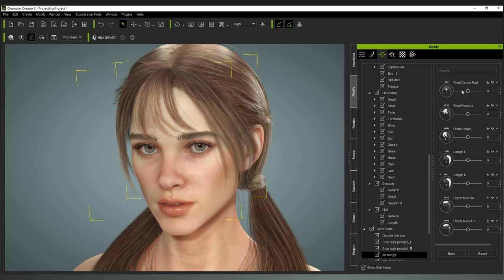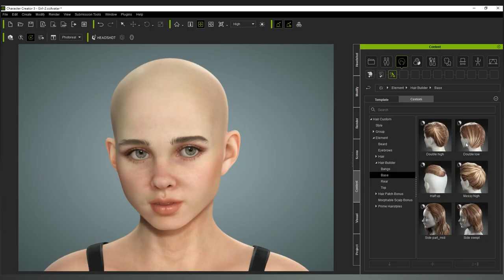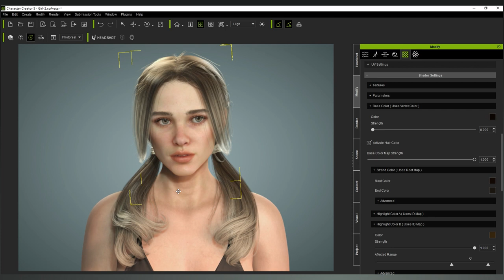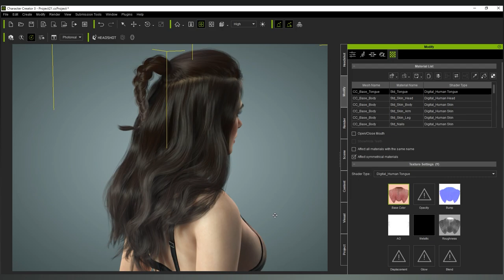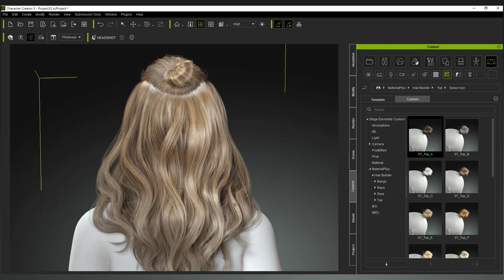Freely Assemble Hairstyles with Hair Builder | Pack for Character Creator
Empowered by Smart Hair technology, the Hair Builder Pack provides users 20 pre-assembled hairstyles and 32 Hair Elements in premium quality. With distinctive hair flow and hair base connectors, users can intuitively evolve them to create unique fashions, simply adding bangs, braids, buns, and tails. The hair builder elements support morph options, dynamic physics, and material presets, all with unprecedented freedom for animated hair creation.

Characters in this video:
Original Character @Yumi Batgerel
00:08 - 00:09 | 00:39 - 03:40 | 04:23 - 04:42